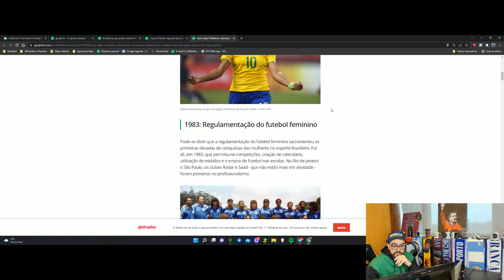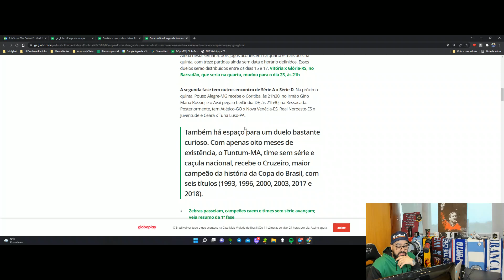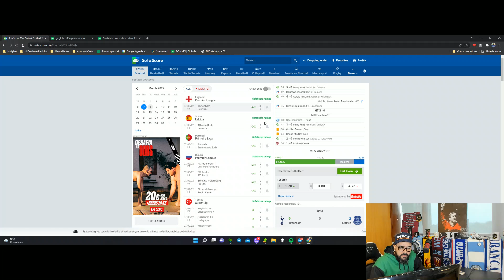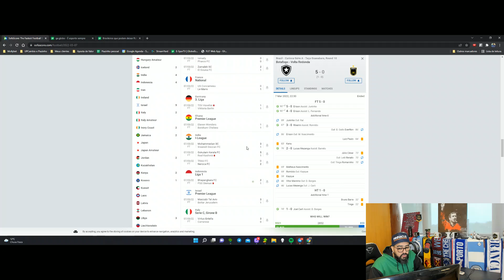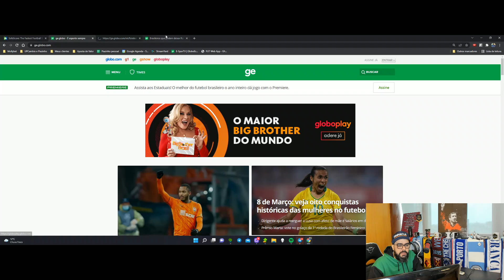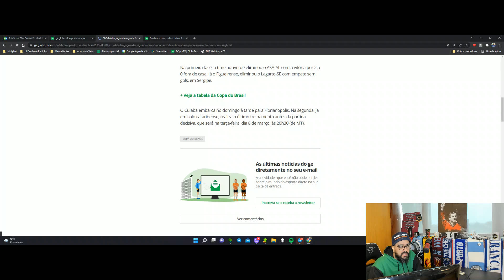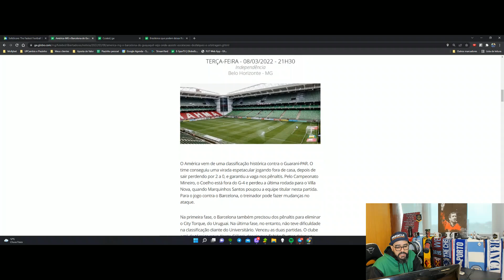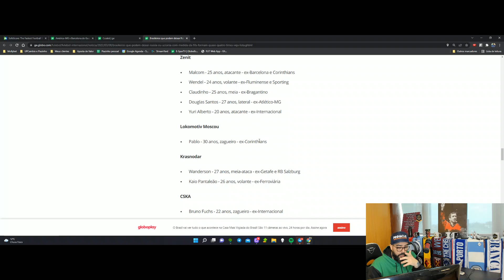🌺FELIZ DIA DAS MULHERES! BOM DIA APOSTADOR - EP#250🌺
💆‍♀️Bom dia apostador dedicado para todas as mulheres do mundo! O que seria de nós sem elas né? E tenham certeza que o dia de vocês não é somente hoje e sim todos os dias!!!
Sobre o programa de hoje, vamos falar de notícias, jogos de ontem e jogos de hoje. Vou falar o que farei em cada um deles e quais não farei nada. Vamooooooosss!